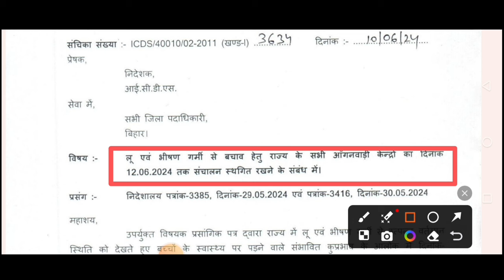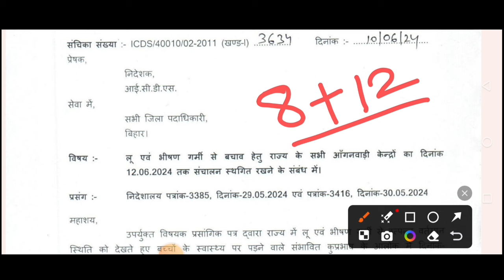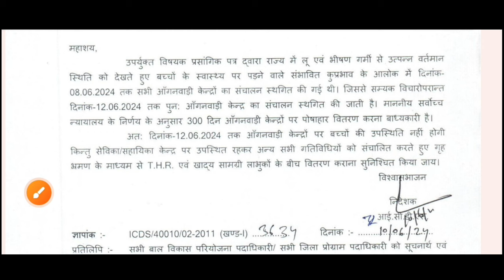आंगनवाड़ी की छूटी|bihar anganwadi icds latter|कब तक रहेगा बंद|आज की बड़ी खबर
लाइक कीजिए 👍
कमेंट कीजिए...

posan tracker
anganwadi
icds
icds_news
all india anganwadi news
Atul thought's